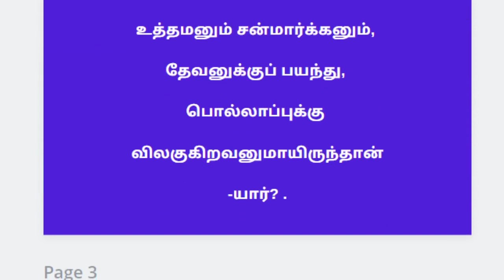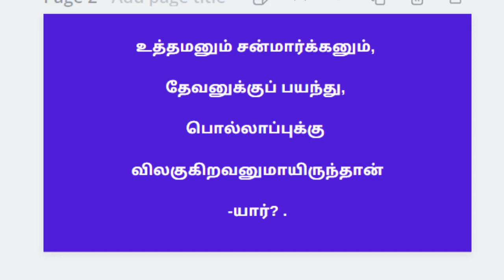ஒரு நாள் ஒரு கேள்வி QUIZ TAMIL